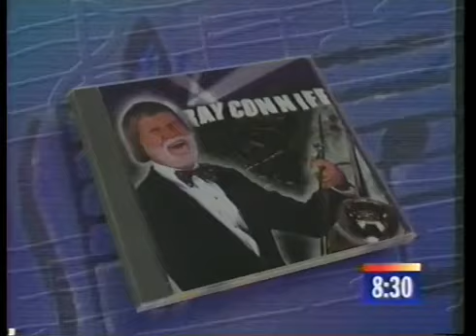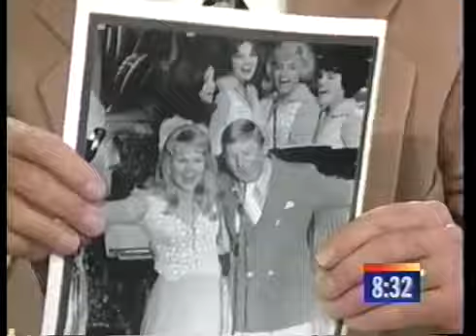Ray Conniff on Larry King (interview)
My special thanks to Manfred Thoenicke, president of Ray Conniff's International Fan Club, who has always helped and supported me whenever I needed and requested. Thank you very much, Manfred!